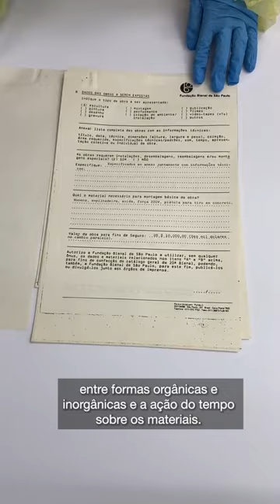Dossiê: Conheça o trabalho de Frida Baranek na 20ª Bienal 📚